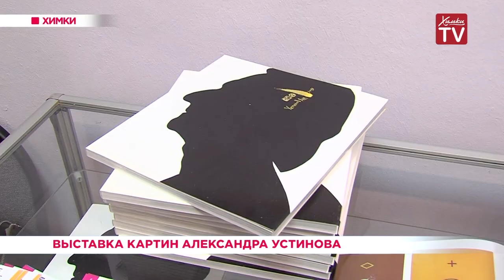Выставка картин Александра Устинова. 08.04.19